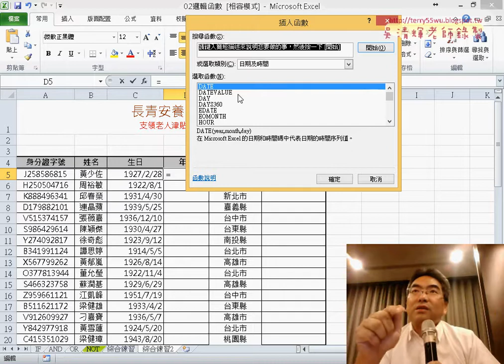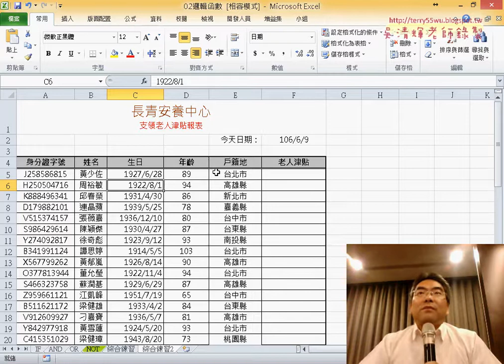11 安養中心用DATEDIF函數